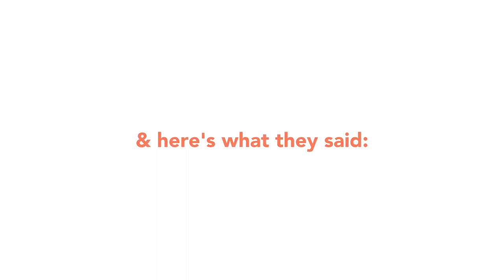Meet HubSpot's Summer 2020 (Remote!) Interns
An internship at HubSpot means being busy getting hands-on experience, building lots of new skills, creating new relationships, and learning about a career in tech. And that's exactly what HubSpot's Summer 2020 interns did this year, all while navigating remote work for the first time.

Check out what they had to say about a remote internship at HubSpot in this video, and learn more about internships and co-ops at HubSpot